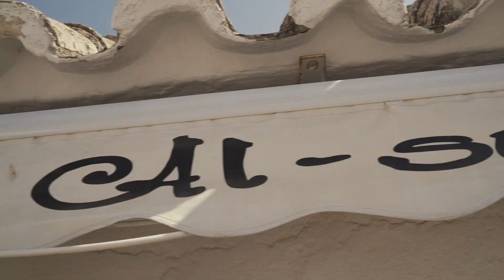Al-Sur Promotional Video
Shooting for Al-Sur. Video promocional para Cruzcampo de Al-Sur Bar en Zahara de los Atunes.